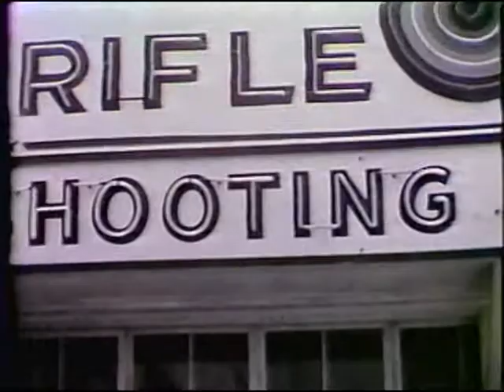Brown / Falco 16mm Reels - Asbury Park, NJ